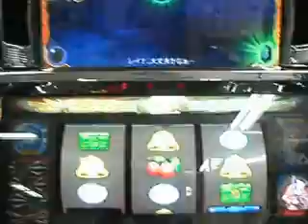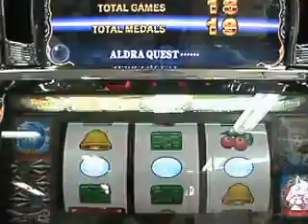クイーンズブレイドⅡ：アルドラクエスト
JPS　『クイーンズブレイドⅡ』　8/18販売　あの美闘士達が再集結！今度はAT機となって再登場！　また動画の音量調節は行っておりませんのでご注意ください。